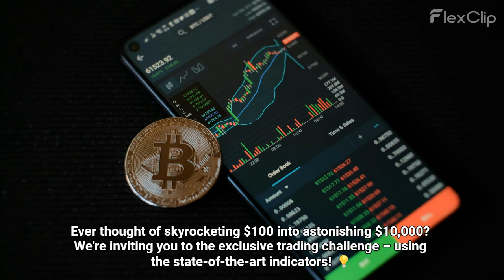Grow $100 to $10K With VIP trading Indicators For $9 with 93% accuracy!!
Have you ever considered soaring $100 into an amazing $10,000?

We're welcoming you to the select exchanging challenge - utilizing the cutting edge markers! 💡

What You'll Acquire:

General Application: Ideal for Forex, stocks, and that's just the beginning. One pointer, each market.
Master Support: Advantage from the experiences of brokers with 10 years in addition to of market shrewdness.
Genuine Outcomes: Join the positions of dealers who've changed their exchanging venture.
Gain admittance To The Pointer And Allow It To accomplish Basically everything For You day in and day out:
Whether you're a beginner or a carefully prepared broker, our pointers offer the clearness and accuracy you want to succeed. Try not to botch this open door.

Click now and begin your excursion to $10k for just $9